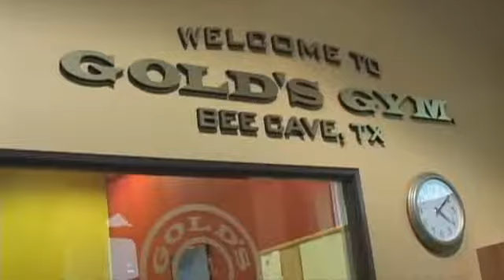Kick Mo s Butt #5 Brandon Boyd